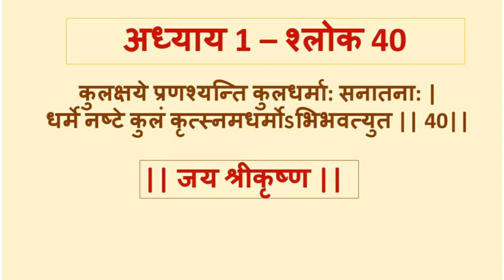Shrimad Bhagavad Gita Adhyay 1 Shlok 40 meaning in Marathi